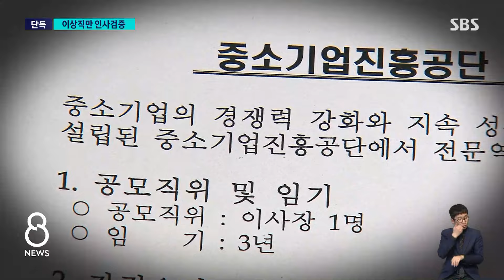[단독] 청와대, 이상직만 인사 검증…'사전 내정' 정황 / SBS 8뉴스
〈앵커〉

이상직 전 국회의원이 중소벤처기업진흥공단 이사장에 내정됐었다는 의혹을 수사하는 검찰이 의혹을 뒷받침할 유력한 정황을 포착했습니다. 당시 청와대가 최종 후보 3명 가운데 이상직 전 의원 1명만 인사 검증을 진행한 사실을 확인한 것입니다.

김상민 기자가 단독 취재했습니다.

〈기자〉

중소벤처기업진흥공단은 지난 2018년 1월 5일, 임원추천위원회를 꾸리고 새 이사장 공모에 나섰습니다.

공모에는 10여 명이 지원했는데, 추천위는 서류 심사와 면접 등을 거쳐 이상직 전 국회의원 등 3명을 최종 후보로 추천했습니다.

중소벤처기업부는 추천받은 3명을 청와대에 이사장 후보로 제청했고, 이 전 의원은 그해 3월 5일 중진공 이사장으로 취임했습니다.

그런데 SBS 취재 결과, 당시 청와대가 최종 후보 3명 가운데 이 전 의원에 대해서만 인사 검증을 진행한 사실을 검찰이 파악한 것으로 확인됐습니다.

인사 검증을 담당한 당시 청와대 관계자 조사 등을 통해 관련 진술 등을 확보했다는 것입니다.

나머지 2명은 검증도 하지 않은 채 사실상 들러리를 선 셈인데, 검찰은 당시 청와대가 이 전 의원을 중진공 이사장으로 사전에 내정한 유력한 정황으로 보고 있습니다.

검찰은 중진공 이사장에 임명된 이 전 의원이, 그 대가로 문재인 전 대통령의 사위였던 서 모 씨를 태국 소재 저가 항공사에 채용했다고 의심하고 있습니다.

검찰은 그제(6일) 대통령 친인척을 관리하는 백원우 전 청와대 민정비서관을 참고인으로 소환해 이 전 의원만 인사 검증을 한 이유와 서 씨의 채용 경위를 캐물으려 했지만, 백 전 비서관은 진술을 거부한 것으로 전해졌습니다.

앞서 참고인으로 출석한 서 씨 역시 진술을 거부한 것으로 알려졌는데, 검찰은 곧 서 씨를 재소환한다는 방침입니다.

(영상취재 : 하륭, 영상편집 : 오영택)